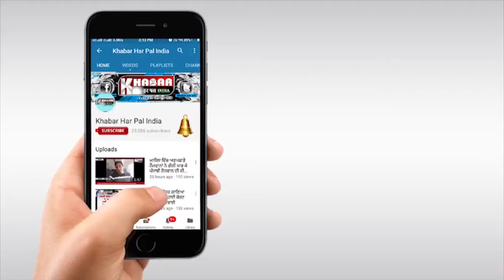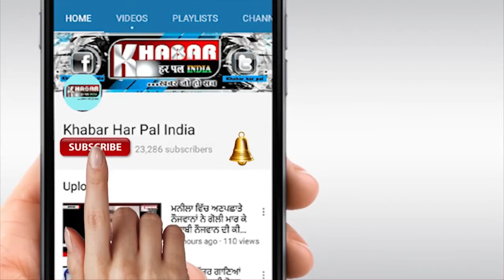ਪ੍ਰਪੋਜ਼ ਠੁਕਰਾਉਣ ਤੇ ਦਿਓਰ ਨੇ ਭਾਬੀ ਦੇ ਭੈਣ ਤੇ ਸੁੱਟਿਆ ਤੇਜਾਬ | Acid Attack Aafter Rrefusal of Proposal